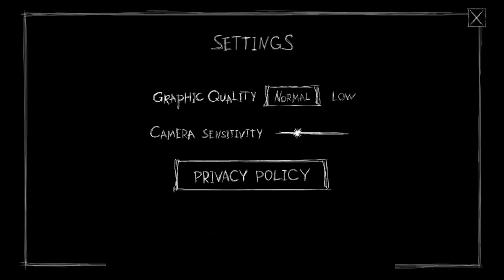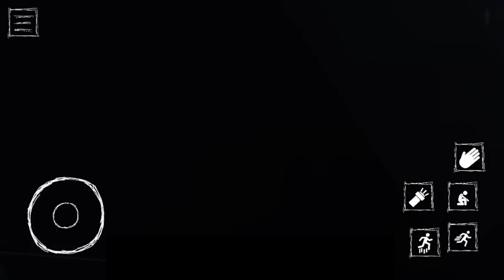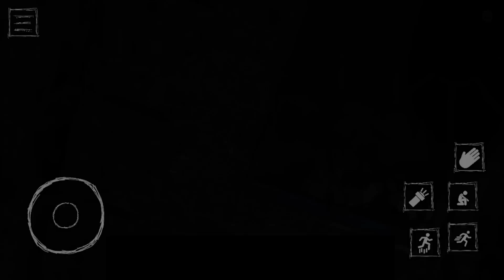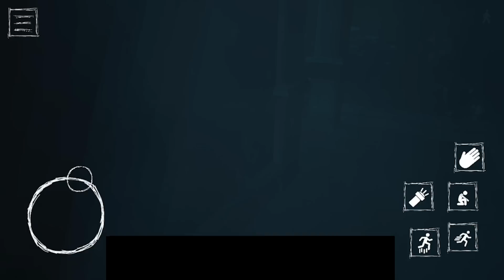"Hee hee!!" | ESCAPE THE AYUWOKI